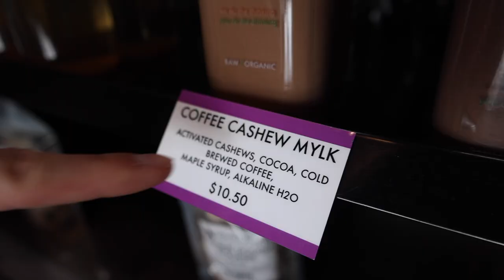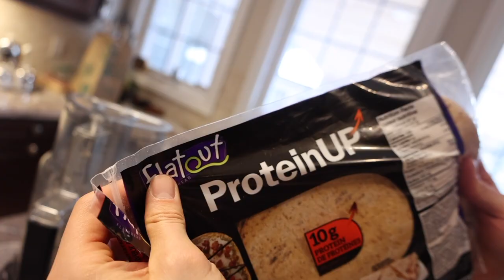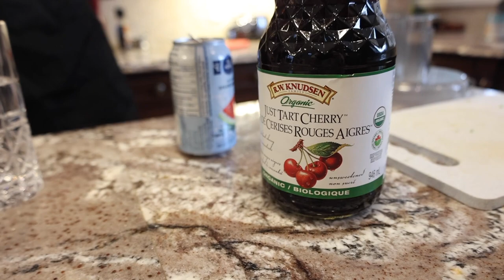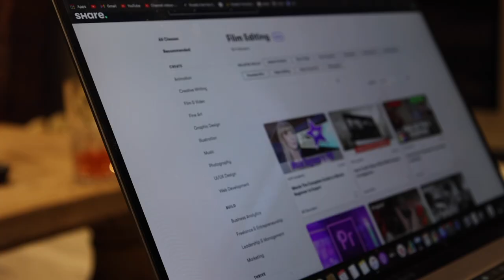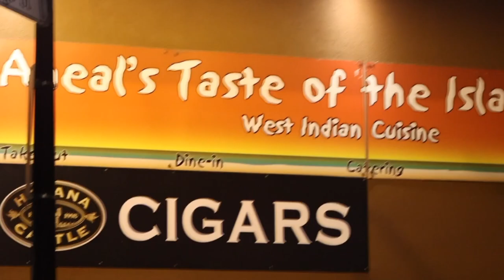DAY IN THE LIFE ON A REST DAY (Diet + Mobility Routine)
In today's video I show you how I go about my day on a complete rest day from both the gym, and work. Throughout this vlog I show you exactly what I eat and how I workout to fuel my body and mind for the upcoming days. Follow along my mobility routine and try some awesome high volume low calorie recipes I share in the video!

White Bean & Artichoke Flatbread
- 1 clove garlic
- 1 14-ounce can chickpeas or white beans, rinsed and drained
- a handful of fresh basil
- juice of one lemon
- 1 heaping cup canned artichoke hearts, drained
- Salt and pepper to taste
- Olive Oil (optional if you want it)

**Add beans, garlic and half the basil into a food processor and pulse until smooth with a little bit of chunks
** Dice artichoke hearts into bite size pieces and add to a bowl with lemon juice, salt and pepper.
** Add bean mixture to the bowl and combine well.
** Top off with remaining basil.
(serve on flat bread, salad, sandwich etc.)